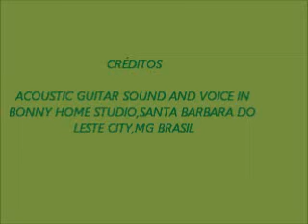O TEMPO NÃO TA NEM AI PRA NINGUEM !; bonny.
PORQUE O TEMPO PASSA?PORQUE ELE É TÃO CRUEL E AO MESMO TEMPO TÃO COERENTE COM NÓS?